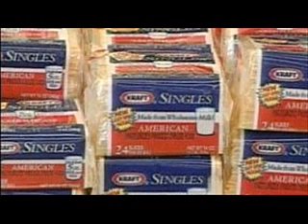Kraft cheesed off by hot dog recall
raft is recalling around 43,000 kilos of its hot dog sausages.

The problem is they are so-called 'Cheese Dogs' one ingredient of which is milk, but the packaging misidentifies them as ordinary hot dogs.

It does not say the product contain milk, which can cause allergic reactions in some people.

The recall is voluntary, but Kraft had no choice as the US Department of Agriculture's Food Safety and Inspection Service said they are a high health risk.

The hot dogs were sold only in the United States, where there were no reports of any adverse reactions.

Kraft has not revealed how much the recall will cost it.